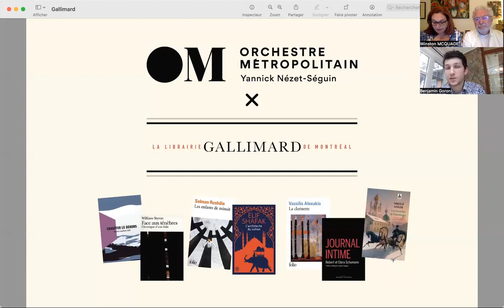Benjamin Goron et la Saison 2023-2024 de Orchestre Métropolitain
LE CULTUREL 2.0 avec Winston McQuade et Sylvie Harvey : Benjamin Goron, chef programmation et projets spéciaux à l’Orchestre Métropolitain nous parle des différents concerts de l’automne…